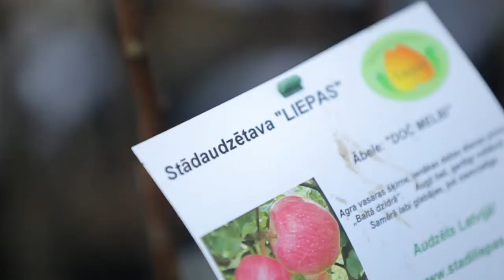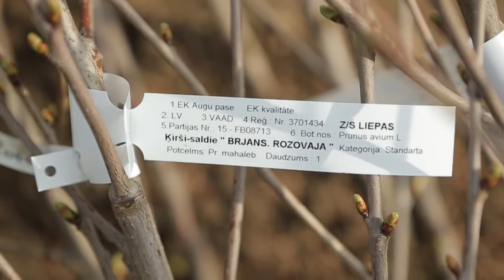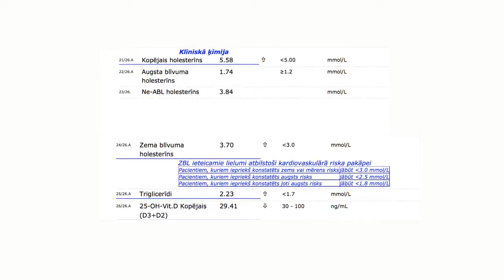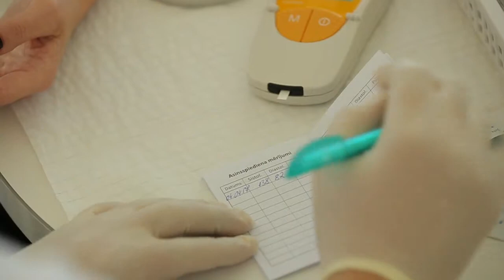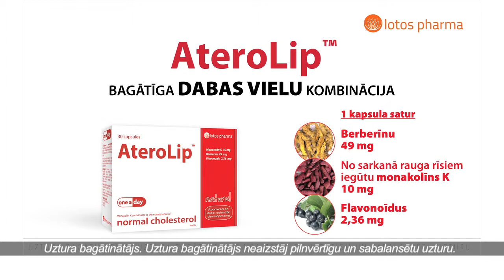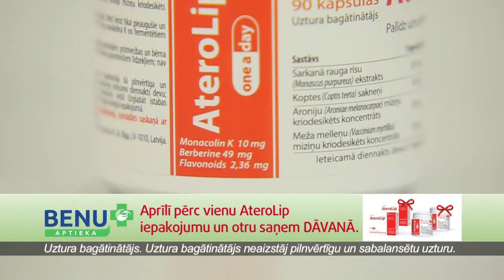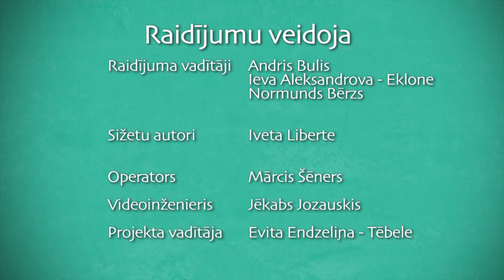DZIVITE 2017 05 01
Izvēlei savam dārzam- plašais augļkoku un ogulāju piedāvājums no ģimenes uzņēmuma,Dobeles stādaudzētavas "Liepas".Dāŗzkopis Eduards Smiļģis raksturo augļkoku un ogulāju konteinerstādu priekšrocības un iesaka Latvijas apstākļiem piemērotākās šķirnes,eksotiskos augus.Praktisks padoms,kā pareizi iestādīt konteinerstādus.
 Ko nozīmē-labais un sliktais holesterīns un par faktoriem,kas izraisa sirds slimības- saruna ar profesoru Alvilu Heldu.Iepazīstam pēc Latvijas vadošo kardiologu ieteikumiem radītu dabīgo augu preparātu AteroLip,kas palīdz uzturēt normālu holesterīna līmeni asinīs.Aktīvo vielu iedarbību raksturo AteroLip ražotājs Kaspars Ivanovs.